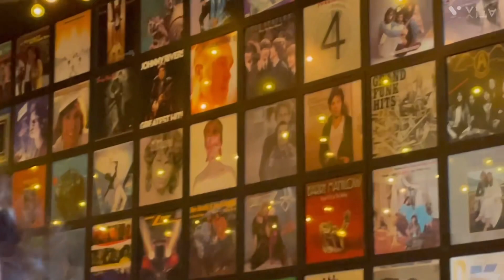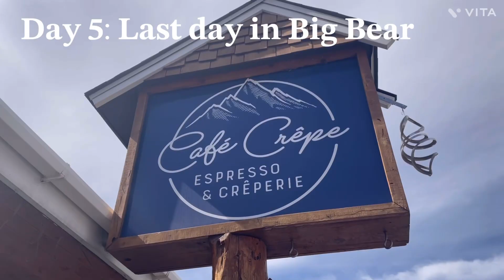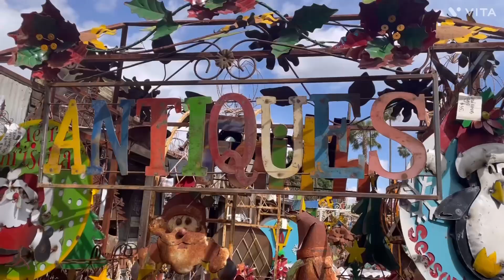❄︎𝐖𝐢𝐧𝐭𝐞𝐫 𝐛𝐫𝐞𝐚𝐤 𝐰𝐞𝐞𝐤 𝐢𝐧 𝐦𝐲 𝐥𝐢𝐟𝐞❄︎